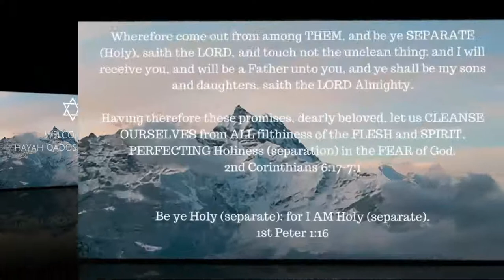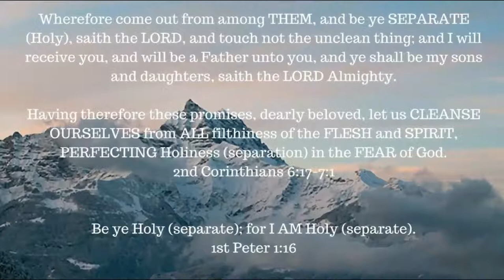ONE A DAY for the soul -- 10-4-17 -- A word from my heart